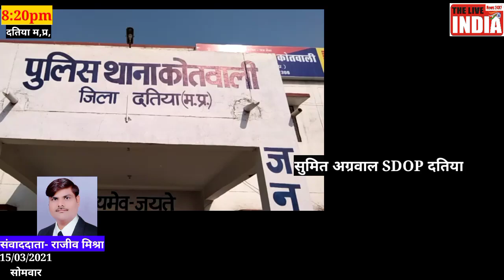शातिर चोर पुलिस की गिरफ्त में#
दतिया पुलिस को बड़ी सफलता मिली